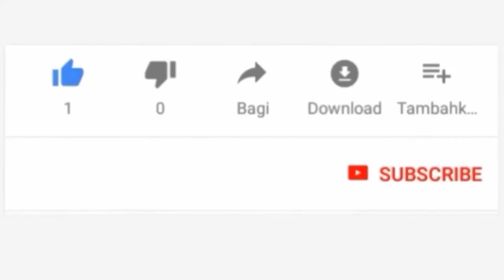MASHA ALLAH! TAZAMA MAHOJIANO YALIVYOPENDEZA KWA KUTUMIA LUGHA YA ALAMA